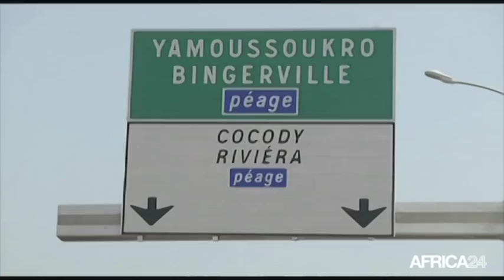Côte d'Ivoire, Un troisième pont mis en service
Économie, COTE D'IVOIRE: Le 3è pont d’Abidjan long de 1500 mètres a été construit en 25 mois. Il va changer le cours de la circulation à Abidjan caractérisé par des interminables embouteillages